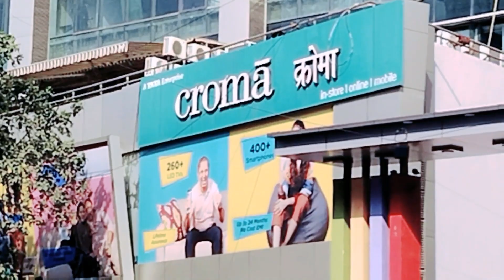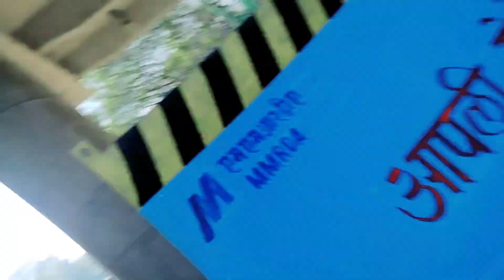Moto Vlog With My Ktm Duke 250 Bs6 [[ Bycycle 😂😂]] First time Moto Blog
how to moto vlog
moto vlog
keshab jena vlog
motovlog
budget motovlogging setup
gopro motovlog setup
best moto vlog setup
cheapest moto vlog setup
best camera for moto vlog
budget camera for moto vlog
motovlog tips ktm
duke
Finally Taking Delivery Of My Dream Bike Ktm Duke 250 Bs6
bike delivery
bike delivery status
duke delivery
dream bike
duke 250 delivery
2022 duke 250
duke 250 vs duke 390 drag race
bs6 duke 250
my new bike from youtube money
i bought my new bike from youtube money
motovlog
new ktm bike
new bike 2022
moto vlog
keshab jena vlog
motovlog